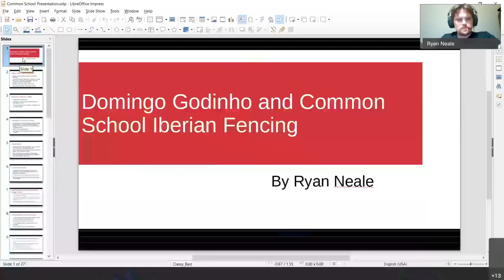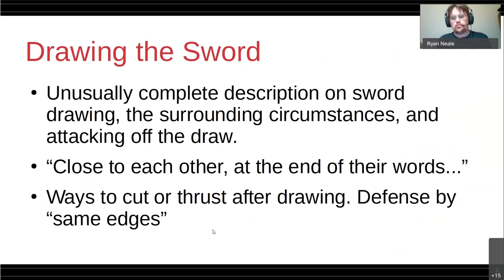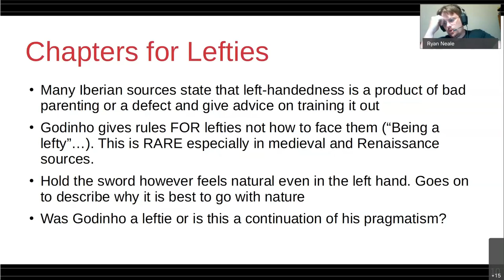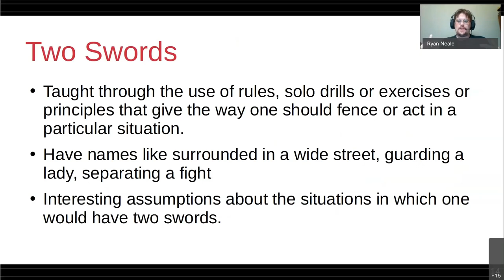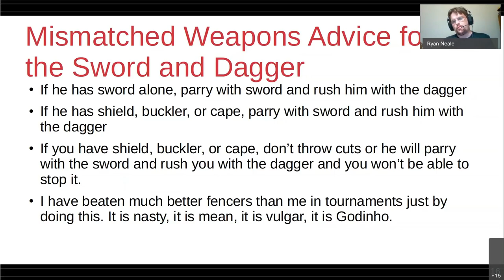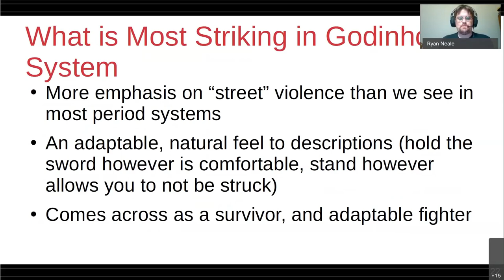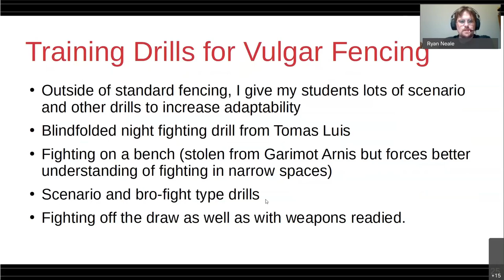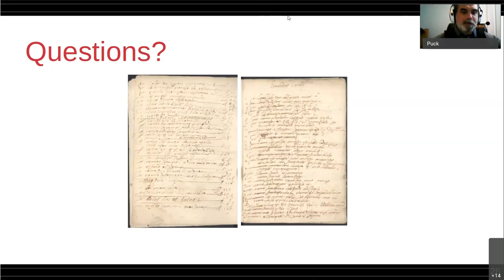Destreza Lecture Series: Episode 17 - The Neale Lecture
Ryan Neale is a lifelong martial artist since his mother put him in Taekwondo and wrestling as a child. Bitten by the martial arts bug, he has remained a devotee of the martial arts his whole life, studying various systems and participating in full contact competition. Beginning his Historical European Martial Arts studies in 2016, Ryan primarily focused on the Bolognese and Common School Iberian traditions with achievements including a silver medal in Open Longsword at the 2016 Southeast Renaissance Fencing Open and a bronze medal in Franco-Belgian Rapier at the 2017 Southeast Renaissance Fencing Open. He currently is an instructor at Swordwind Historical Swordsmanship in Charlotte, NC and is the Rapier Champion of the Barony of Sacred Stone in the SCA. He also runs a Youtube channel, The Vulgar Skill where he present his interpretations of the work of Domingo Godinho, and a blog of the same name where he discusses topics of martial interest. In addition to HEMA his current projects involve the study of the koryu art of Takamura-ha Shindo Yoshin Ryu, Pak Mei kung fu, and Catch-as-Catch-Can Wrestling. He is still willing to learn every scrap of fighting knowledge he can, will fight under almost any ruleset, and dreams of a day when he can retire and travel the world and do a TV or YouTube show that is basically a remake of Fight Quest.  In the exceedingly rare times where Ryan is not fighting, practicing fighting, or thinking about fighting, Ryan also enjoys practicing weightlifting, running, classical ballet, writing poems, and card tricks/magic.   He will be speaking about the Spanish Common\Old School.